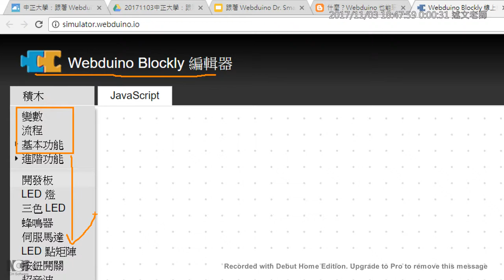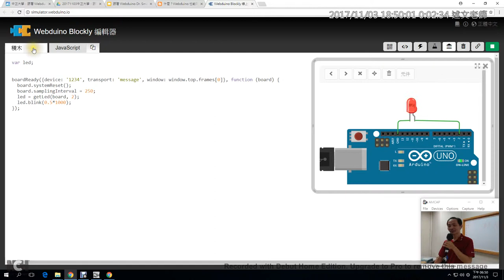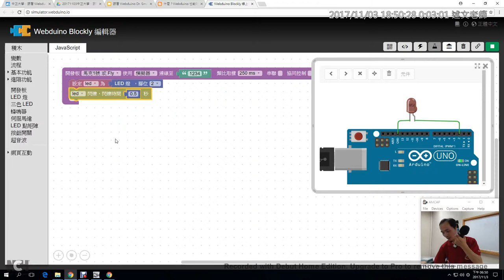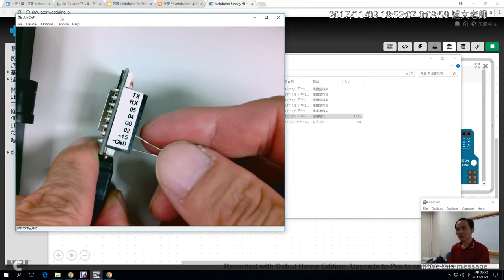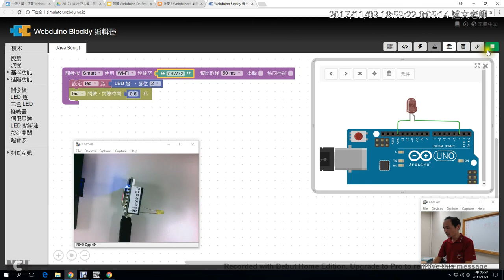04：用模擬器點亮第一盞LED燈